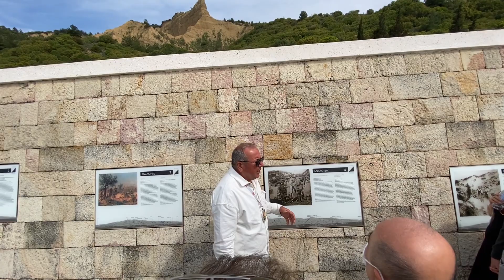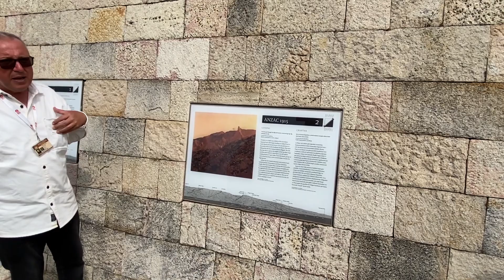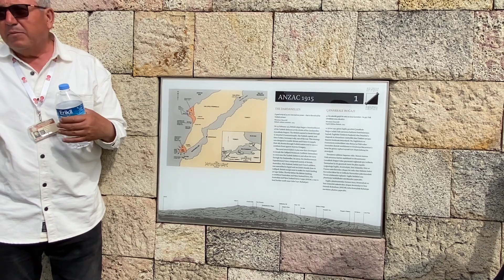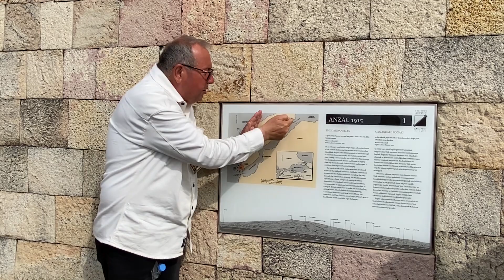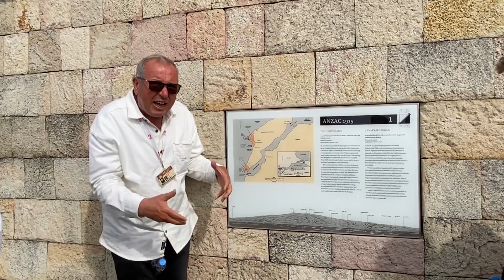ÇANAKKALE ZAFERİNİ HİÇ BÖYLE DİNLEMEDİNİZ / ÖDÜLLÜ REHBER ANLATIMIYLA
Çanakkeleye girdiğimizde planımız önce otele yerleşip ardından kendi aracımızla şehitliğe gitmekti. Acaba nereden başlarız vapur saat kaçtadır diye araştırırken otel resepsyonundaki arkadaşın günübirlik turlar olduğunu öğlen yemeği dahil 150 tl ye katılabileceğimizi söyledi. Bu mükemmel bir haberdi, gün boyu çarşı turu yaptık. Sardalya balığı ve peynir helvası yedik tavsiye ederiz.
       Yine çarşı merkezde kordonda bir sürü acente göreceksiniz. Buralarda günübirlik şehitlik turları düzenleniyor. Sabah 9 gibi tur başlıyor sizi a dan z ye gezdirip rehberlik ediyorlar öğlen yemeğinizi yiyorsunuz ve akşamüzeri 5, 6 gibi dönmüş oluyorsunuz.
      Çanakkale zaferini elbet kitaplarda okuduk, hocalardan dinledik fakat birçok ödülü olan bayram hocadan dinlemek bambaşkaydı. Resmen o anları bize yaşattı.